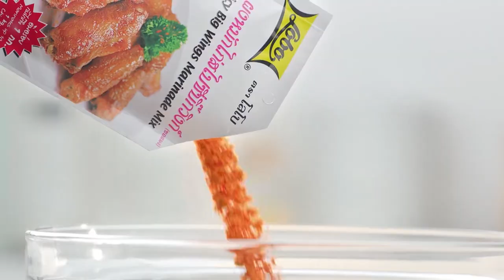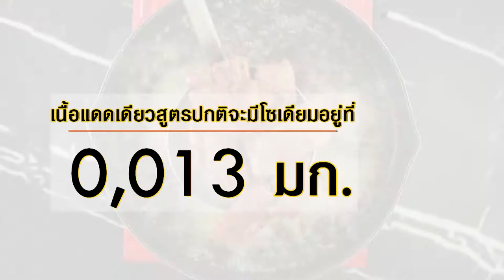อ.ยิ่งศักดิ์ ร่วมมือกับ นิว เชื่อชาติ ทำเซอร์ไพรส์ เปิ้ล ภารดี I เต็มปากเต็มคำ I EP.23 [ 2/3 ]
'อ.ยิ่งศักดิ์' ร่วมมือกับ 'นิว เชื่อชาติ' ทำเซอร์ไพรส์ 'เปิ้ล ภารดี' จะหวานขนาดไหนไปชมกันเลยคร่ะ

▲Line @yingsakfood